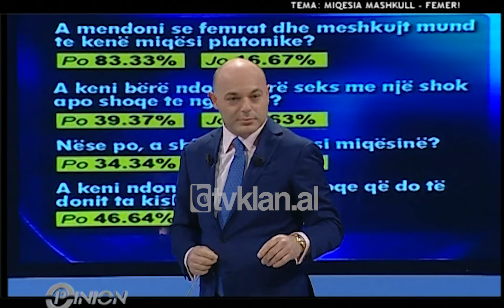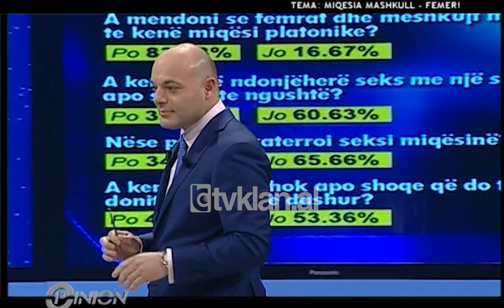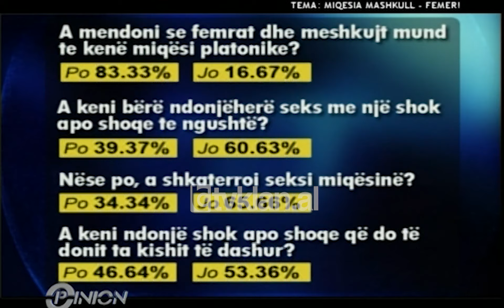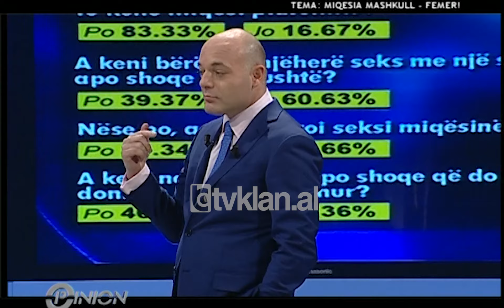Miqesia Mashkull- Femer ( 11 prill 2011)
A mund të jenë miq një mashkull dhe një femër? Kjo është pyetja më e vështirë që shoqëron kompleksitetin mes dy sekseve. Femrat mendojnë se mund të ekzistojë një miqësi e pastër dhe platonike, ndërsa meshkujt mendojnë vetëm për seksin.
Nuk është e vështirë të kuptohet kur mes dy sekseve të kundërta ka tension tërheqës, i cili shkon përtej miqësisë. Po është e vështirë të parashikosh sesa mund të zgjasë kjo miqësi para se njëri apo tjetri të fillojë të mendojë se mund të kenë diçka më shumë.
Për të diskutuar mbi miqësinë mes femrës dhe mashkullit ishin të ftuar psikologet Eliona Kulluri dhe Denata Toçe, prezantuesja Balina Bodinaku, këngëtarja Orinda Huta, analisti Fatos Lubonja, deputeti Dashamir Shehi, biznesmeni Armand Peza dhe pedagogia Iris Luarasi./tvklan.al